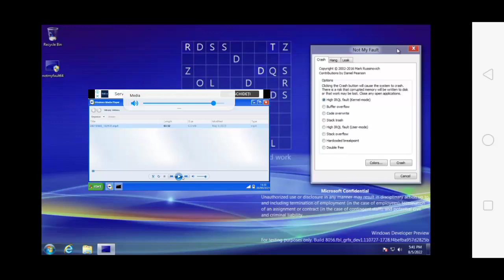Windows 8 Build 8056 BSOD